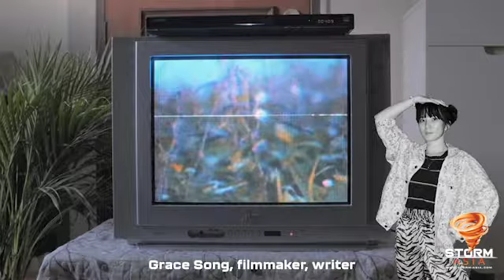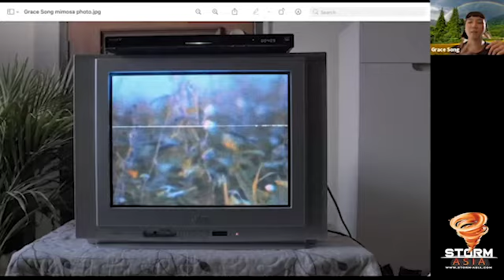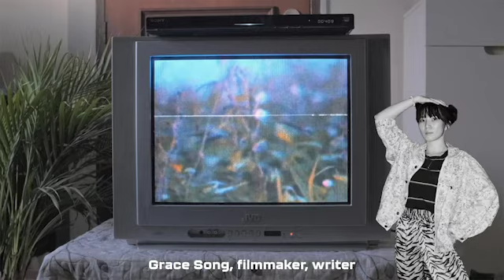Singapore Through The Lens — WED WEB CHAT